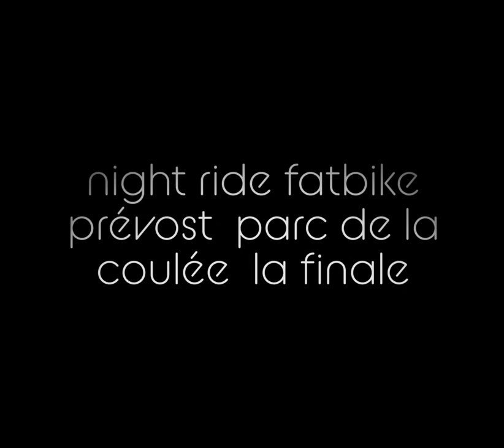defi fatbike prévost partie 2 night ride